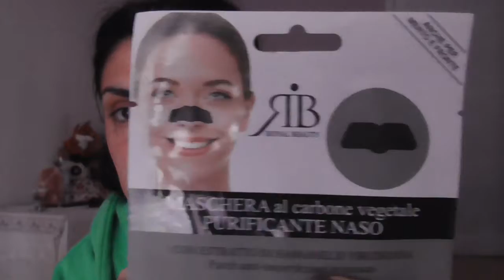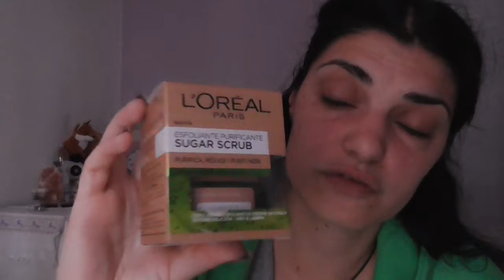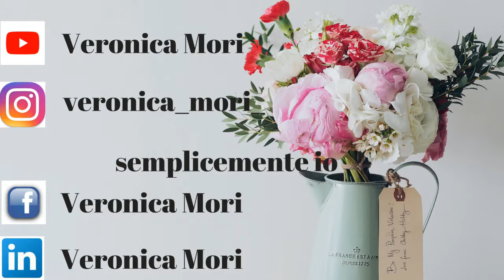Mini haul beauty!!!!